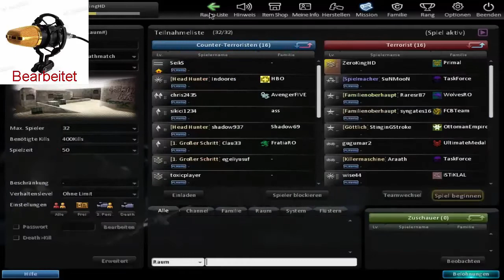✅ Microphon Vergleich Früher und heute+Gameplay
23.42 Euro-BM-700

14.19 Euro-Speedlink Capo Desktop und Hand Mikrofon

18,99 Euro-Speedlink Thebe Kopfhörer mit Mikrofon

Unser Kleiner Shop
YoutuberProdukteVomFeinsten